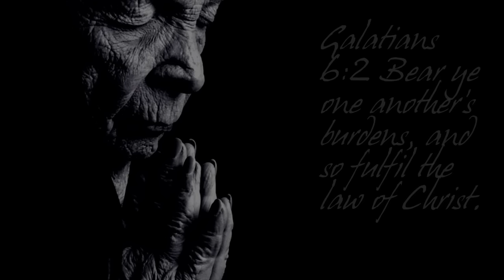Marty Raybon sings Beulah Land